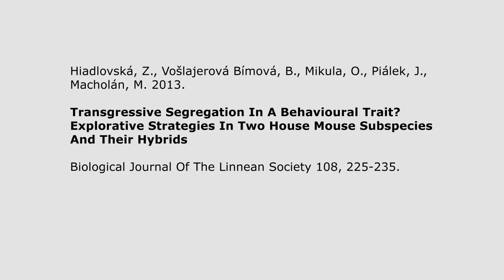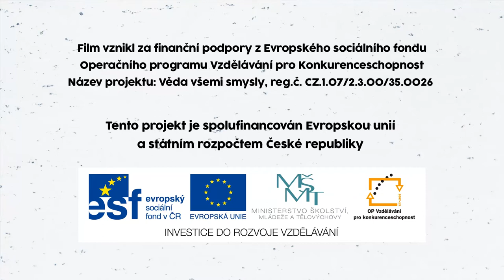Živá věda -Videoabstrakt - Hiadlovská et al 2013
Hiadlovská, Z., Vošlajerová Bímová, B., Mikula, O., Piálek, J., Macholán, M. 2013. Transgressive Segregation In A Behavioural Trait? Explorative Strategies In Two House Mouse Subspecies And Their Hybrids, Biological Journal Of The Linnean Society 108, 225-235.